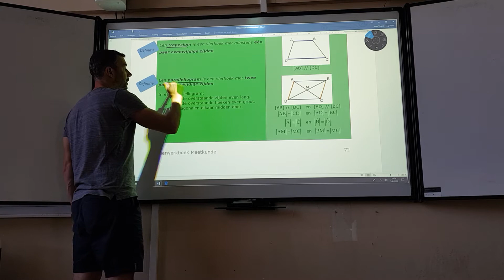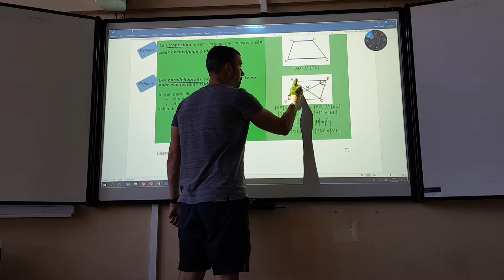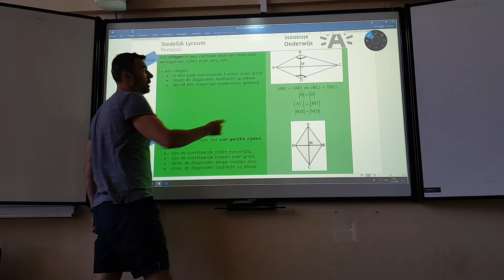Eigenschappen van een trapezium, parallellogram en vlieger.